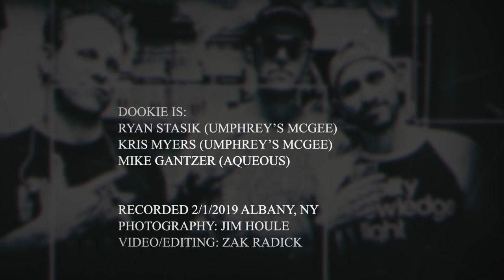Dookie LIVE (Kris Myers, Mike Gantzer, Ryan Stasik) CHUMP/Jam/LONGVIEW/THE GROBE, Albany NY- 2.1.19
Kris Myers (Umphrey's Mcgee), "Uncle" Mike Gantzer (Aqueous), and Ryan Stasik (Umphrey's McGee) are DOOKIE, a side project from their main bands centered on performing punk rock. Live footage from an aftershow in Albany, NY recently surfaced of the trio performing Green Day's Chump/Longview and Ween's "The Grobe" on 2.1.19.

Video: Zak Radick
Audio: Ryan Nogle
Photos: Jim Houle